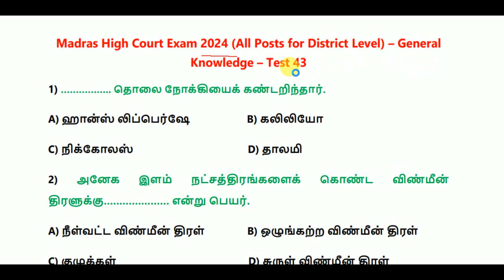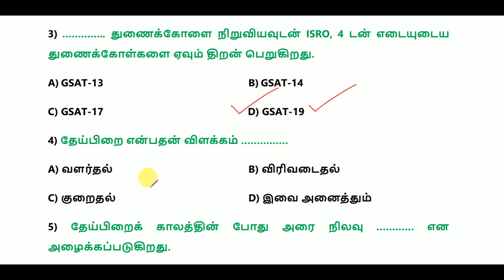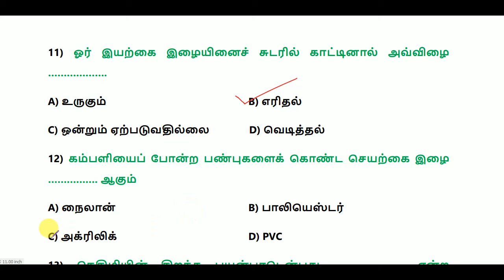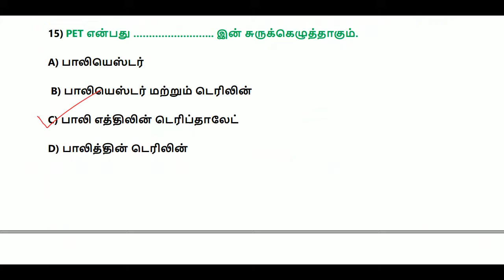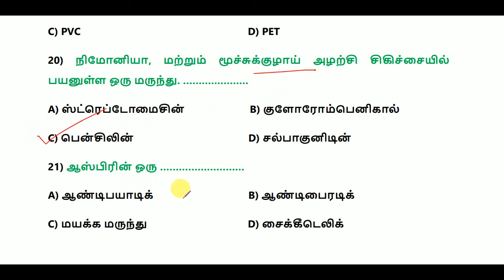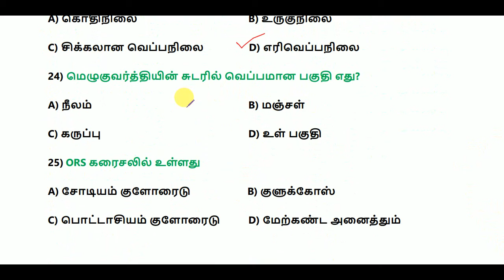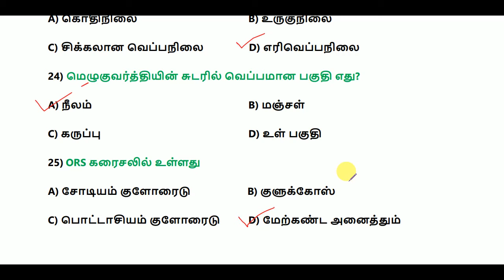Madras High Court Exam 2024 (All Posts For District Level) - General Knowledge - Test 43